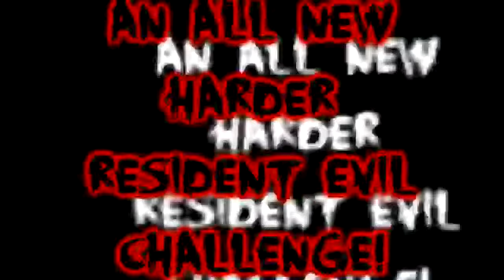New Resident Evil Challenge Trailer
A short trailer just to say when the next big challenge is happening basically and coz I got a bit bored. 17th June we'll be back again and this time, Res Evil 0 will be done! Artwork and music created in the past hour by Chris Canning!